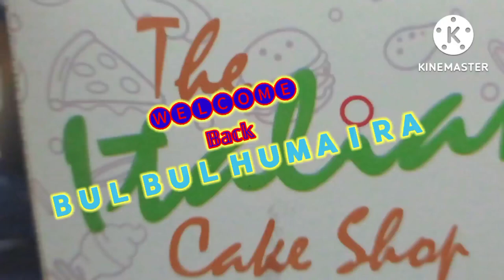Today snacks Italian special bucket 🍗🍟 With My Family 🤩😍😋😘 One bucket price: 709/- with GST included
The Italian Restaurant Kayalpattinam Beach, 17/B, Pandaka Salai Street, Beach Road, Customs Rd, Kayalpattinam, Tamil Nadu 628204